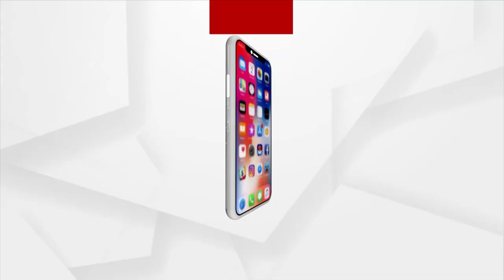Union Minister Pradhan Launches Criiio 4 Good Campaign At Narendra Modi Stadium In Ahmedabad